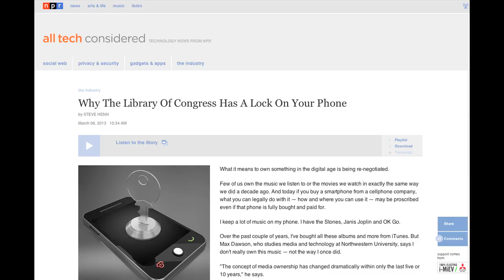Filtering the 'Net, Phone Unlocking, and Andy Ihnatko's Big Switch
Do you filter your own content online too much?

NPR's Steve Henn on "Why The Library Of Congress Has A Lock On Your Phone"